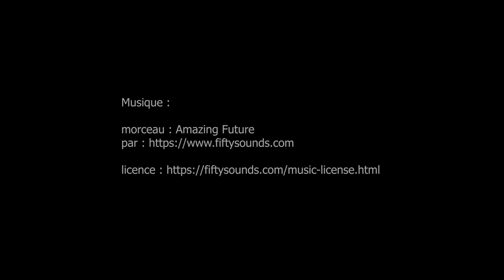musée de l’Armée, esplanade des Invalides, Fête Nationale, 14 juillet - Paris 2023